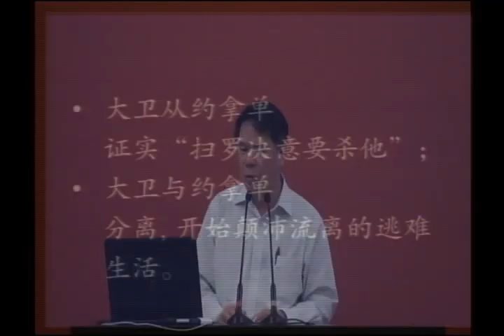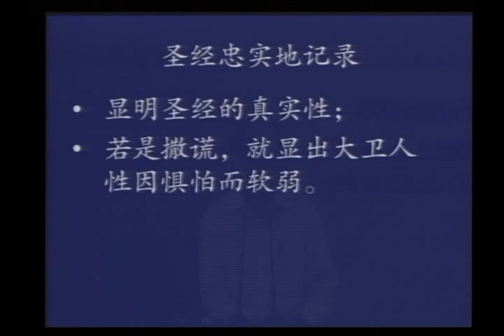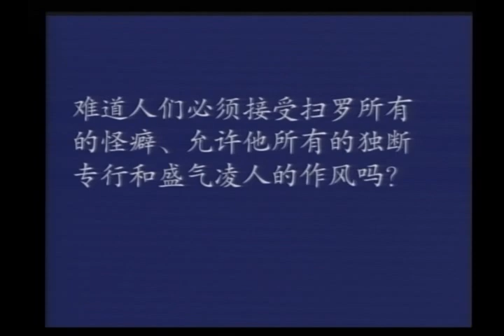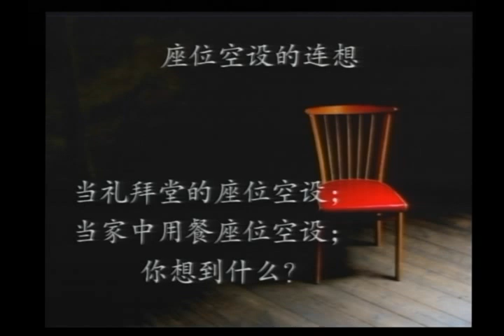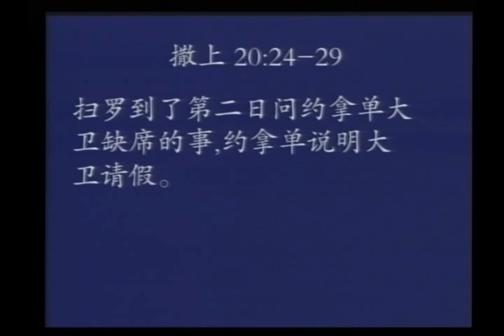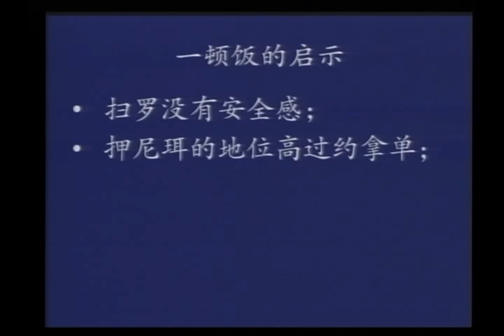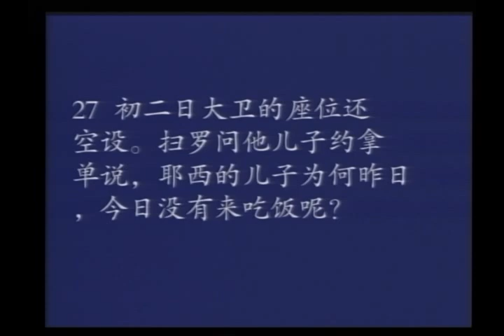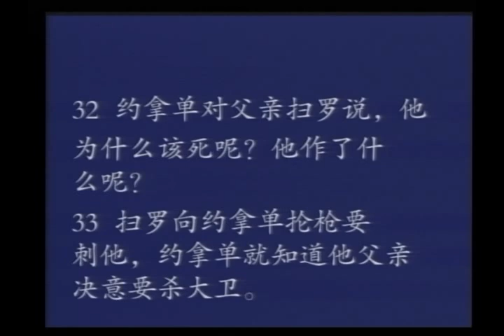撒母耳记上30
20章1 至 33节
撒母耳记上
讲师：张克复牧师